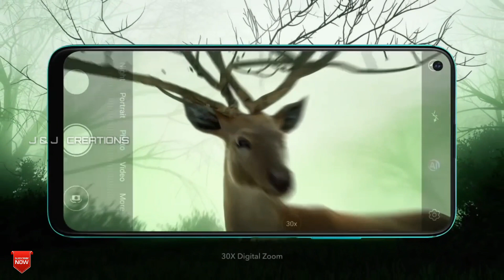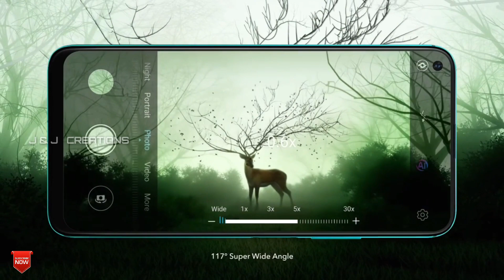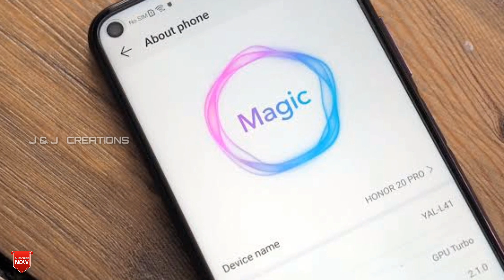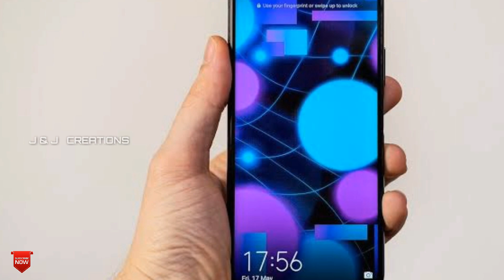Honor 20 Pro Malayalam Review | honor 20, honor 20lite | ഒരു രക്ഷയുമില്ല...അടിപൊളി ഫോൺ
വെല്ലുവിളികളെ കാറ്റിൽ പറത്തി HUAWEI

 The Honor 20 series of smartphones has been launched globally, with the Huawei-owned subsidiary introducing the Honor 20, Honor 20 Pro and Honor 20 Lite into the fray. The lineup follows the trend of three-variant lineups, with the Pro variant presenting overkill specifications at a higher price, and the Lite variant presenting a slightly compromised experience but offering superior value for money. The highlight of the Honor 20 series is its quad-rear camera setup, spearheaded by the Sony IMX586 48-megapixel image sensor. The new Honor 20 series fits into the premium segment of smartphones, sitting beneath the flagship ranges of the Huawei P and Mate lineups. Here's looking at the three new smartphones in closer details, in terms of the specifications they offer.

    The Honor 20 Pro is the de facto highlight of the lineup, and is powered by the HiSilicon Kirin 980 SoC, which is one of the four 7nm mobile SoCs in the market right now. It is paired with 8GB RAM and 256GB native storage, along with a proprietary graphene sheet cooling technology to control the device from overheating during gaming sessions. On the front, it features a 6.26-inch Full HD+ display with 19.5:9 aspect ratio, and a claimed 91.7 percent screen to body ratio. The display gets dual-curved edges, which Honor refers to as 3D curved glass.

    Instead of an in-display fingerprint sensor, the Honor 20 Pro has a side-mounted one. The highlight is the quad-camera setup at the rear, which is stacked vertically in two modules. The primary sensor is a 48-megapixel Sony IMX586 unit paired with f/1.4 aperture lens and four-axis optical image stabilisation. This is complemented by a 16-megapixel ultra wide angle camera with f/2.2 lens, an 8-megapixel telephoto camera with f/2.4 lens and four-axis optical stabilisation, and a 2-megapixel sensor to add macro details to photos, paired with an f/2.4 lens. It also gets an individual laser autofocus unit, along with an LED flash. The telephoto setup is capable of producing 3x optical, 5x hybrid and 30x digital zoom. There is also a 32-megapixel in-display front camera onboard.

   The Honor 20 Pro is powered by a 4,000mAh battery pack, which is combined with a 22.5W charging adapter that Honor claims can juice up the smartphone by 50 percent from nil within 30 minutes. The Honor 20 Pro misses out on a 3.5mm audio port, and uses a USB-C port for charging and other purposes. The smartphone is based on Android 9.0 Pie, and is priced. The smartphone can be purchased in Phantom Blue and Black colour variants.

    The Honor 20 shares much of the bearings with the Pro variant. While it uses the same SoC, it gets lesser RAM with 6GB onboard, and only 128GB of native storage. While it does feature a quad-rear camera, the 8-megapixel telephoto unit has been swapped for a 2-megapixel depth assisting unit. It features the same display and front camera, but the battery capacity is slightly lesser, at 3,750mAh -- albeit with the same charger. Instead of the Blue, the Honor 20 can be purchased in an 'Icelandic White' finish.

   The Honor 20 Lite is powered by the Kirin 710 SoC, coupled with 4GB RAM and 128GB storage. It features a marginally smaller display at 6.21 inches, but features the hole-in-display design and a 32-megapixel camera embedded in it. The rear imaging setup as a triple camera unit, featuring a 24-megapixel primary sensor, an 8-megapixel secondary sensor and a 2-megapixel depth-assisting sensor. The Honor 20 Lite features a 3,400mAh battery, and it is not clear if it features the same fast charging standard as well.

(Expected Price)

Honor 20 lite  15,900/-
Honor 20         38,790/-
Honor 20 Pro  46,590/-